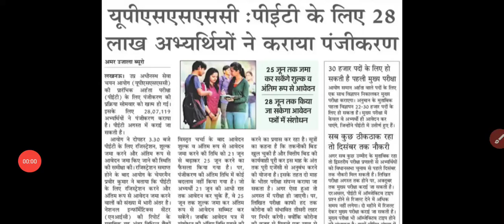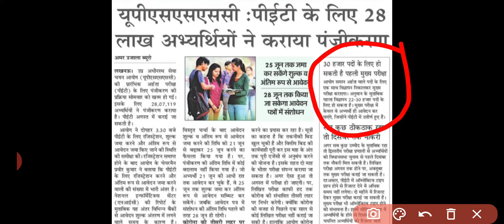UPSSSC Pet Exam Date 2021 | upsssc pet latest news | upsssc pet online form last date extended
UPSSSC Pet Latest News | upsssc pet last date extended | upsssc pet total online form submit | pet
UPSSSC Pet last date Extended | upsssc pet latest news | upsssc pet online form last date extended

upsssc pet last date extended,
upsssc pet total form submit,
upsssc pet मैं अभी तक कुल कितने आवेदन हुए,
upsssc pet lekhpal latest news,
upsssc pet syllabus,
upsssc pet 2021 last date,

UPSSSC PET Latest News | UPSSSC 30000 Vacancy Notification | upsssc lekhpal notification 2021 | pet